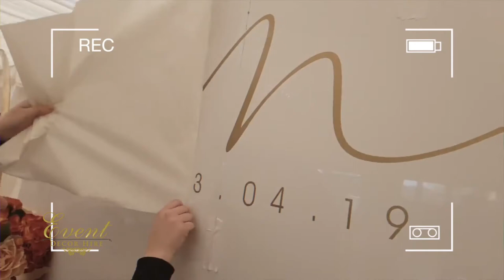Orange and Gold Themed Wedding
Lux Gold and Orange Autumnal colours for this particular wedding held at Hylands house.
The couple were of two backgrounds which we LOVED!
Here is a quick 1Minute version of the transformation of the Essex Venue.
Hopefully this will give you a good idea for the decor for your special day!